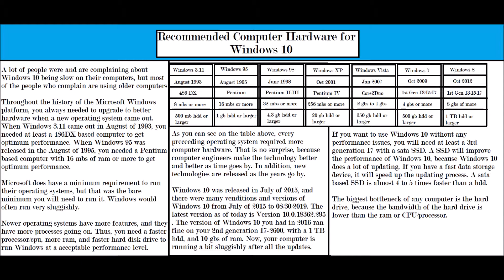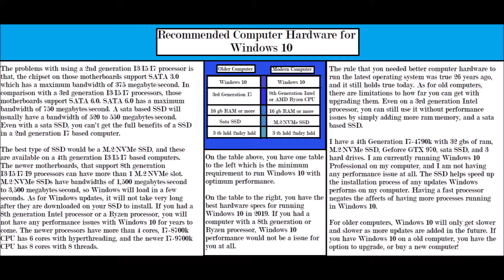Recommended Computer Hardware for Windows 10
The way you can improve the performance of your Windows 10 performance is by getting more ram/memory, and putting your operating system on a SSD. If you have a older computer, like a 2nd or 3rd generation I3/I5/I7, you may want to upgrade the processor to the fastest one. It might not cost a lot to do so, and if you have the fastest processor on your old computer then great. If you have a Xeon based computer from 2011 with two processors with 12 cores in total, you will not have to upgrade to a SSD or add more ram/memory.

If you make all of these changes, your old computer should last a few more years. If you are going to use it for games, it will last long. However, if you use it for office work, it may last 5 years or more. If you aren't a gamer, or a power user, these simple changes will save you a little money.
♦ SSDs you could get to upgrade your desktop or laptop computer
       ◘ For 1st and 2nd generation I3/I5/I7 based computers
• Samsung EVO 860 500 gb 2.5" SSD @ Amazon
       ◘ For 3rd generation I3/I5/I7 based computers
       ◘ For 4th generation I3/I5/I7 based computers
• Western Digital Blue 500 gb M.2/NVMe SSD @ Amazon
                                                                                  OR
♦ RAM/Memory you could get for your desktop computer
       ◙ 2nd generation I3/I5/I7 based computers
• Corsair XMS3 DDR3 PC10600 8 gb x 2 @ Amazon
       ◙ 3rd and 4th generation I3/I5/I7 based computers
• Corsair XMS DDR3 PC12800 8 gb x 1 @ Amazon
                (Depending on how many slots and what kind of ram you have, you can add 1, 2, 3, or 4
                (modules
       ◙ Some higher end 4th generation I3/I5/I7 based motherboards support
              • G.Skill Ares 16 gb (8 gb x 2) 2400 mhzs DDR3 PC19200 @ Amazon
♦ Memory/RAM for laptop computers
       ◙ 3rd and 4th generation I3/I5/I7 based laptop computers
              • Hynix Timetec 16 gb (8 gb x 2) DDR3 Sodimm 204 pin PC12800L @ Amazon